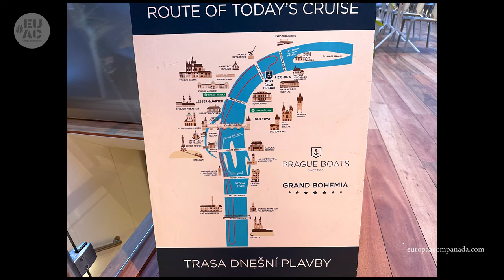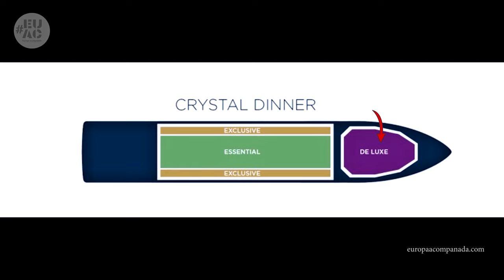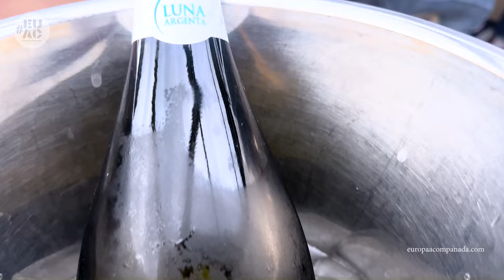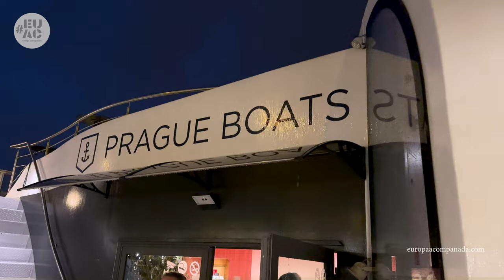CRUCERO con CENA en PRAGA❤️. Navegando por el Moldava.🇨🇿 Guía República Checa.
😍Un crucero por el río Moldava en Praga es algo que quizás tengamos en mente, pero un crucero con cena seguramente lo tengamos en cuenta para un acontecimiento especial. ¿Vale la pena?. Nosotros lo hicimos y te mostraremos el paso a paso de esa noche para que te hagas una idea de si quieres hacerlo o no. Al terminar te dejamos nuestra opinión.

ÍNDICE:
00:00 Elección de la actividad
02:04 Llegada y embarque
03:43 Dentro del barco
06:19 Cena y velada
10:33 Precios
11:46 Nuestra opinión